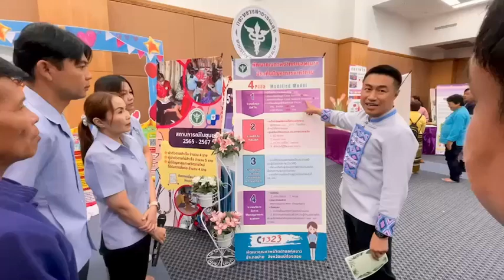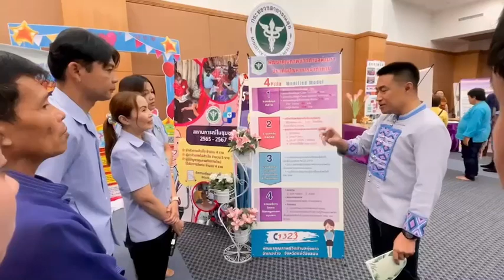นอภ.ปาย จ.แม่ฮ่องสอน เปิดกิจกรรมเวทีแลกเปลี่ยนเรียนรู้ สรุปผลการดำเนินงานพัฒนาคุณภาพชีวิตชาวเมืองปาย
นายอำเภอปาย จังหวัดแม่ฮ่องสอน เปิดกิจกรรมเวทีแลกเปลี่ยนเรียนรู้ สรุปผลการดำเนินงานพัฒนาคุณภาพชีวิตชาวเมืองปาย
นายเอนก ปันทะยม นายอำเภอปาย เป็นประธานเปิดกิจกรรมเวทีแลกเปลี่ยนเรียนรู้ สรุปผลการดำเนินงานการพัฒนาคุณภาพชีวิตประชาชนอำเภอปาย (พชอ.ปาย) ประจำปีงบประมาณ 2567 เพื่อให้หน่วยงานภาครัฐ ภาคเอกชน และภาคประชาชน มีการบูรณาการดูแลประชาชนในพื้นที่ร่วมกัน โดยมีการกำหนดเป้าหมายทิศทางและยุทธศาสตร์ในการเสริมสร้างให้บุคคล ครอบครัว และชุมชน มีสุขภาวะทางกาย จิต และสังคม นำไปสู่คุณภาพชีวิตที่ดี และเกิดความยั่งยืน เพื่อให้การดำเนินงานเป็นไปตามเป้าหมายและแนวทางการพัฒนาคุณภาพชีวิตของพื้นที่
ทั้งนี้ อำเภอปาย แบ่งเขตการปกครอง ทั้งหมด 7 ตำบล ดูแลประชาการทั้งสิ้น 23,032 คน โดยได้แต่งตั้งคณะกรรมการพัฒนาคุณภาพชีวิตอำเภอปาย (พชอ.ปาย) ขึ้น ซึ่งในปีงบประมาณ 2567 ได้ดำเนินการขับเคลื่อน 4 ประเด็น คือ  การป้องกันและแก้ไขปัญหาฆ่าตัวตาย  การป้องกันและแก้ไขปัญหาอุบัติเหตุจราจร การป้องกันและควบคุมโรคไข้เลือดออก  การดูแลกลุ่มผู้สูงอายุและผู้ป่วยติดบ้านติดเตียง (กลุ่มเปราะบาง)
เวทีเสวนา “ ชีวิตดีดี @ เมืองปาย “ โดยมีวัตถุประสงค์เพื่อมอบรางวัลแก่เครือข่ายดีเด่น และสรุปผลการดำเนินงานการพัฒนาคุณภาพชีวิตประชาชนอำเภอปาย ใน 4 ประเด็น รวมถึงการนำเสนอผลงานเด่นของ แต่ละ พชต. จำนวน 7 ตำบล อีกทั้งยังมีกิจกรรมแสดงความคิดเห็น เพื่อ ”ปายยั่งยืน“ และกิจกรรม Share Project ชวนโละตู้ ส่งต่อบุญ เพื่อนำของมาประมูลสมทบ กองทุน พชอ.ปาย โดยมี ผู้อำนวยการโรงพยาบาลปาย คณะกรรมการพัฒนาคุณภาพชีวิตอำเภอปาย พชอ. / พชต. ภาคีเครือข่าย ประชาชนอำเภอปาย ณ ห้องประชุม 1 โรงพยาบาลปาย (ชั้น 3) อำเภอปาย จังหวัดแม่ฮ่องสอน
ทศพล / แม่ฮ่องสอน